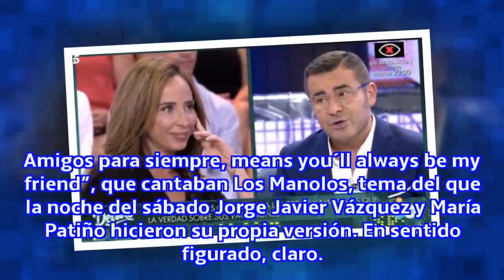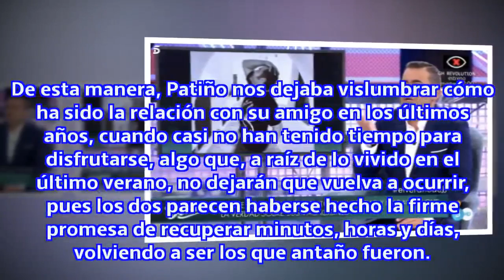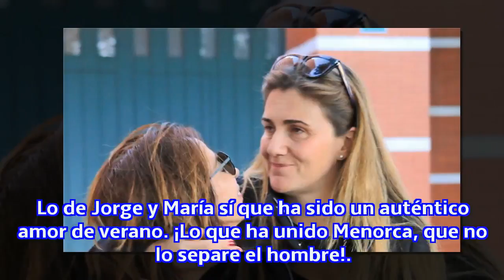Las lágrimas de María Patiño tras escuchar la 'declaración' de Jorge Javier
El presentador prometió en las páginas de su blog que iba a cuidar más a la periodista y ha empezado